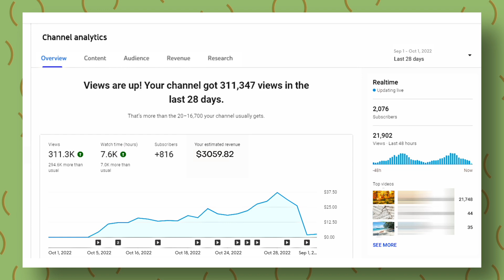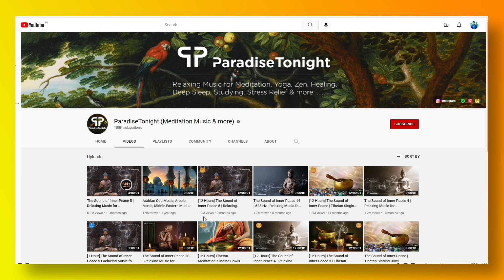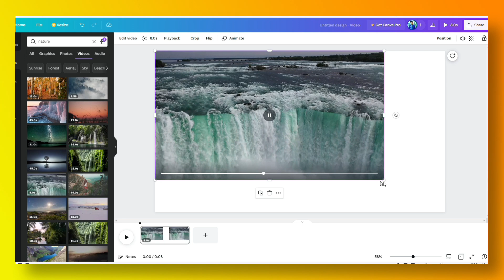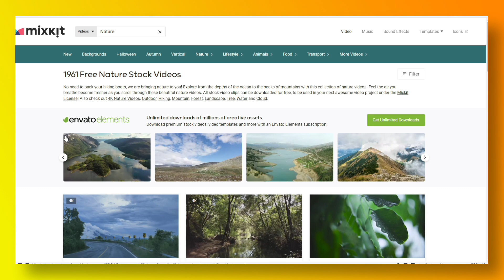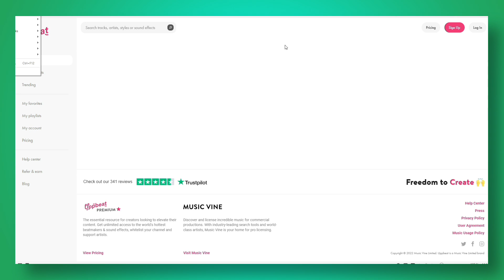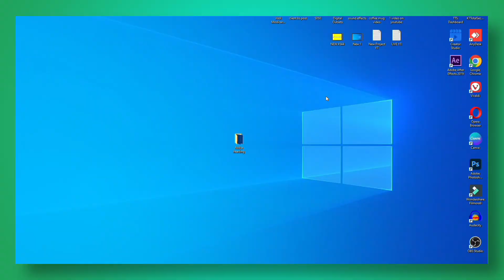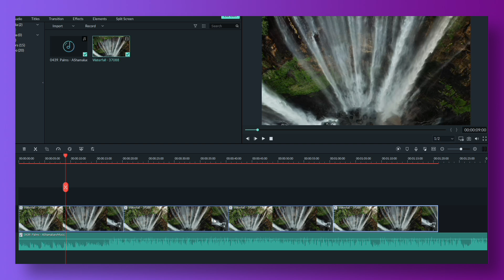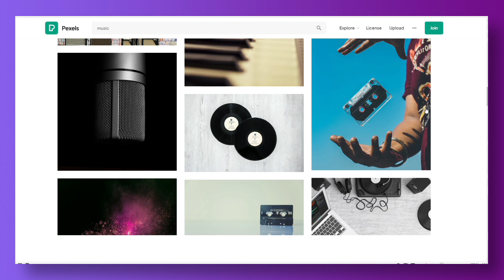Can You Monetize Meditation Videos On YouTube..?? || Complete Information With Proof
Hi Everyone Today, I Will Share Content Related to, Can You Monetize Meditation Videos On YouTube..?? And Complete Information With Proof.

Friends, today we will tell you, Complete step-by-step information about, Can You Monetize Meditation Videos On YouTube..?? And Complete Information With Proof.

Every Single Tutorial And Video on my channel is made with Love and Hard work, So don't forget to leave a Like 😊

1. Can You Monetize Meditation Videos On YouTube
2. Monetization on relaxing sound channels
3. Music channel monetization
4. Motivation channel monetization Hindi
5. Avoid these 3 mistakes on meditation youtube channel

Movie upload karke paise Kaise kamaye ( Complete Step By Step Information )
यूट्यूब पर पिक्चर अपलोड करके पैसा कमाए

गाना सुनकर पैसे कैसे कमाए | Mobile Se Song Sunkar Paise Kamaye
Music Sunkar Paise Kaise Kamaye

क्या आप यूट्यूब पर  Meditation वीडियो से कमाई कर सकते हैं, सबूत के साथ पूरी जानकारी और ( मैं कमाई का सबूत दिखाऊंगा )